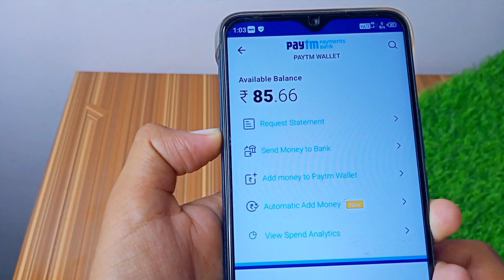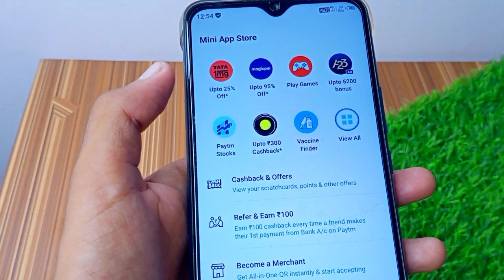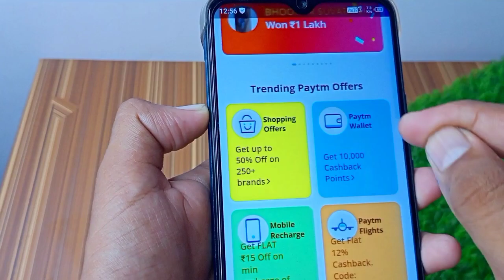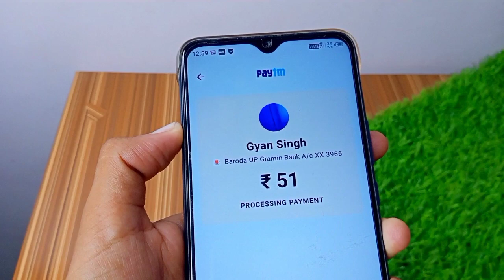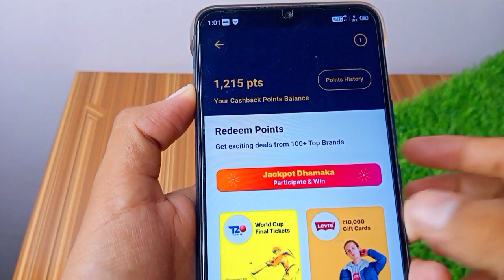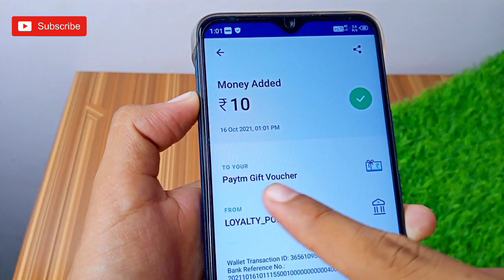🤑NEW PAYTM EARNING APP 2021 TODAY | EARN FREE PAYTM CASH WITHOUT INVESTMENT